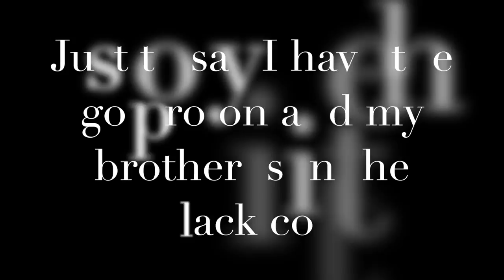Skiing Seefeld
If your wondering the ski run was a red run and the music is not copyrighted so I have permission to use it, I downloaded this music from No copy Right Sounds and because its not copyrighted I may use it.